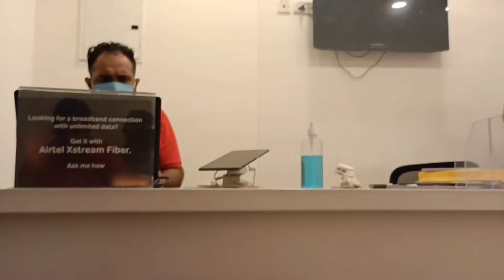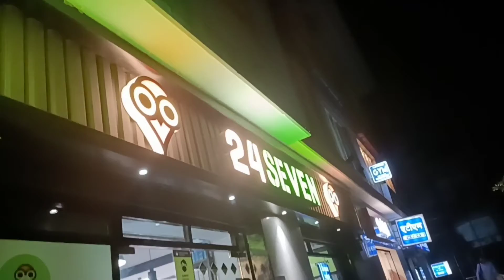Mene to pura room felaa diya 🤟😑😂